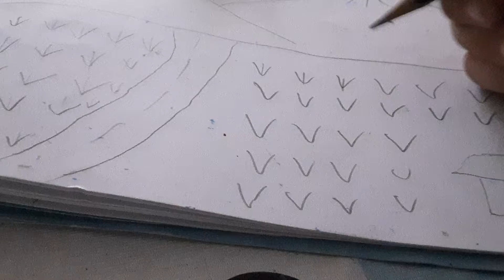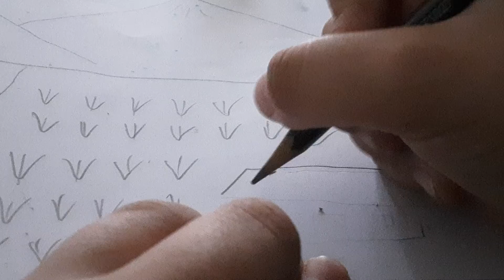tutorial cara menggambar penmandangan sawah dengan mudah dan simple